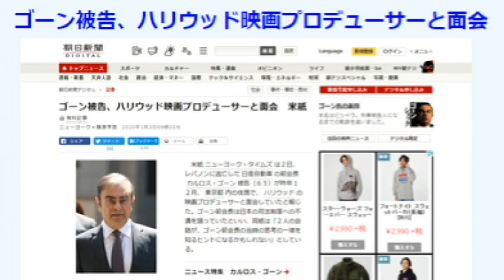【隠居TV】ハリウッド映画に？「カルロスゴーン逃亡劇」５つのまとめ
ゴーン被告、監視中止当日に逃亡　日産手配の業者に告訴警告

トルコ航空会社、ゴーン被告の航空機違法使用で刑事告訴

ゴーン被告は本当にトルコを経由したのか？
世界を驚愕させたリアル「大脱走」を大胆に謎解き

2020年3月末までの従来版「速稼塾」